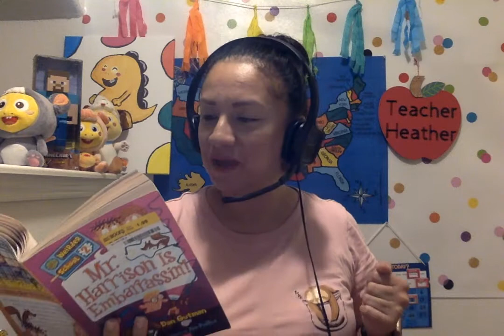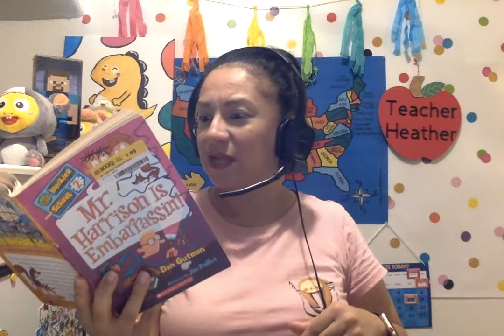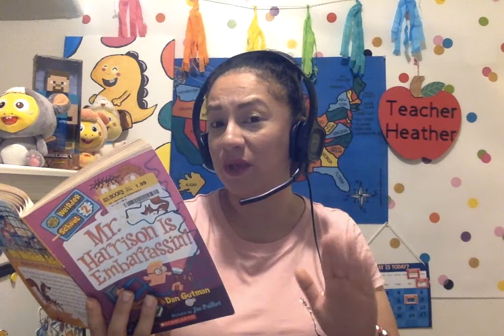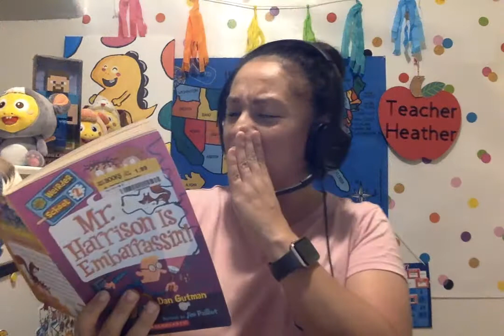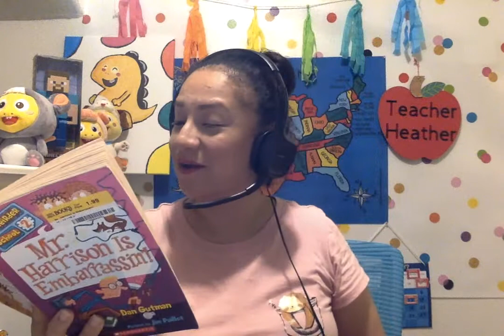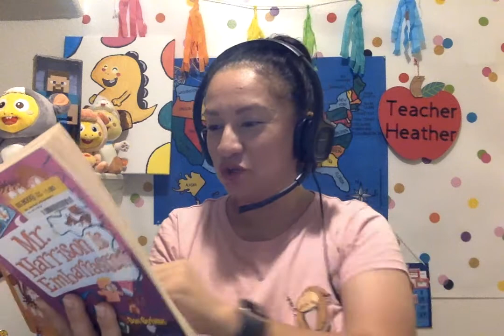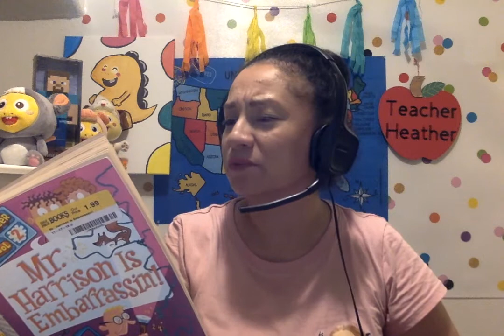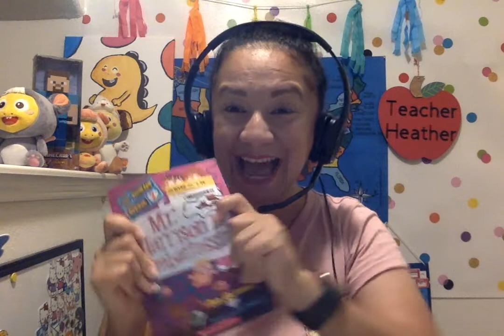Read Aloud Week 8 Day 5 by Mrs. Olvera- Upper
"Mr. Harrisson is Embarrassin!"
Chapters 10, 11 and 12